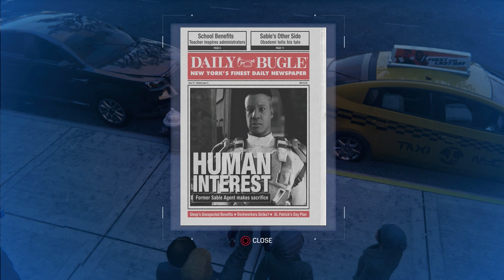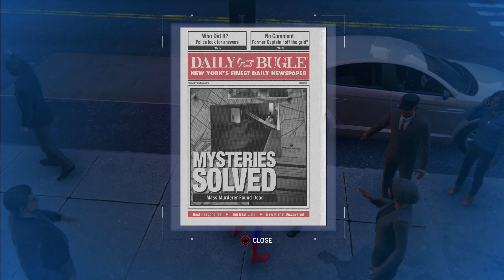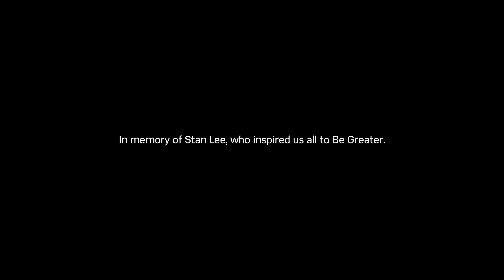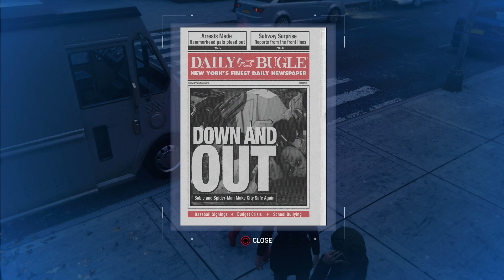Spider-Man: Silver Lining Finale (Ep. 68)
Spider-Man 100% Playthrough

After completing the remaining city crimes, Peter takes down the last of the Olympus Hideouts, turning over the supplies to David. However, Hammerhead's men won't let those supplies go without a fight. Later, Peter tracks down the remaining crime scene recordings, and finds Yuri has gone down a dark path. Finally, with everything wrapped up, Peter and Sable team up to take down Hammerhead once and for all.

0:00 Intro
1:20 Hammerhead Crimes
8:20 Olympus Hideout
25:41 Aiding a Human
33:05 Crime Scene Recordings
41:20 Scales of Justice
45:57 One Plus One Equals Win
1:05:55 Post Credits Cut Scene
1:06:34 Loose Ends
1:13:53 Progress Review
1:15:39 Social Feed
1:16:40 Outro